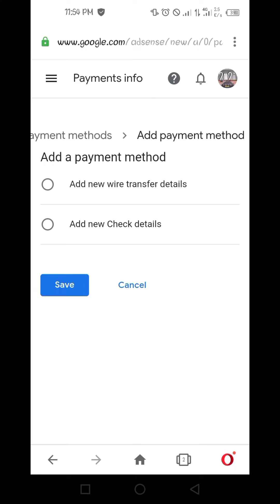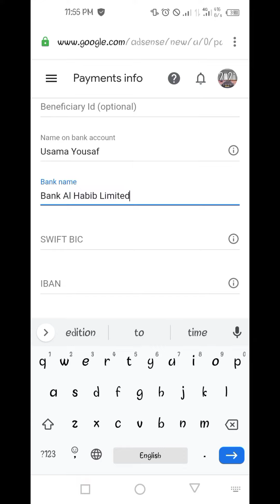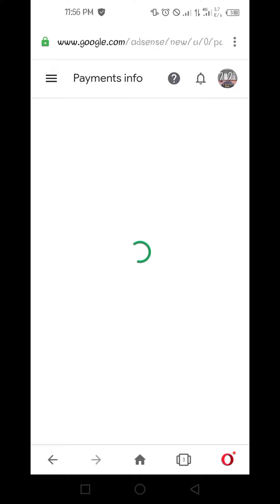How to add Payment method in Google Adsense from mobile | Google adsense payment method 2021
How to set up your form of payment

🛑 in to your AdSense account.
🛑Click Payments.
🛑Click Manage payment methods.
🛑Click Add payment method.

In the "Add a payment method" section, enter your bank account information.
🛑If you want this to be your primary form of payment, select the Set as primary payment method checkbox.